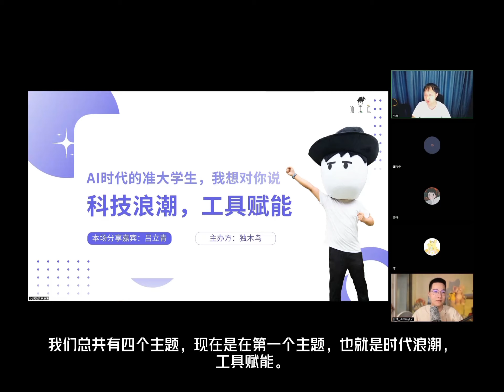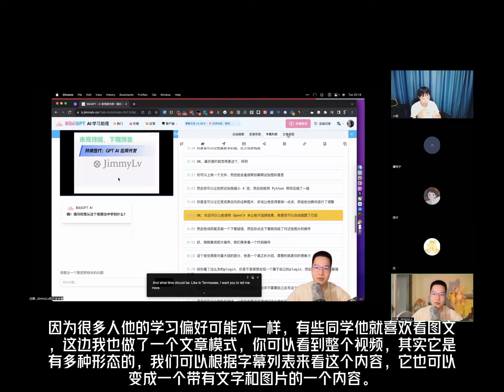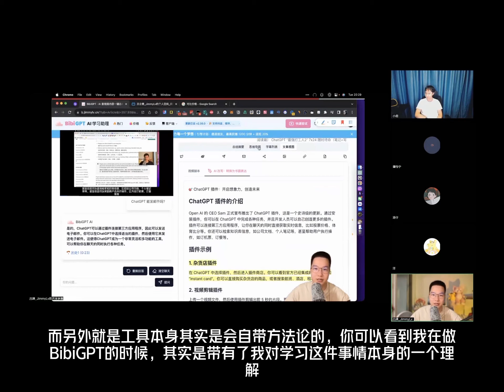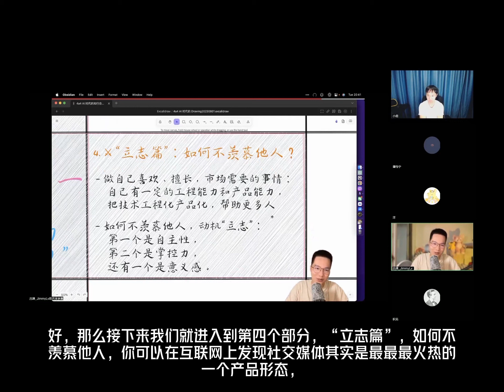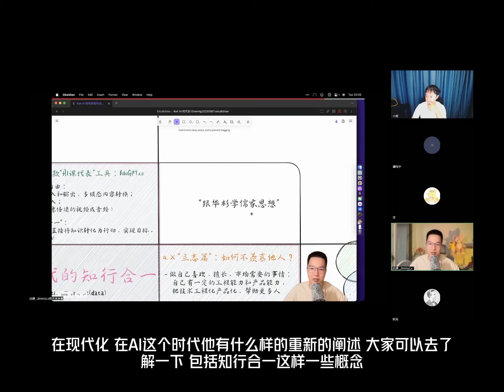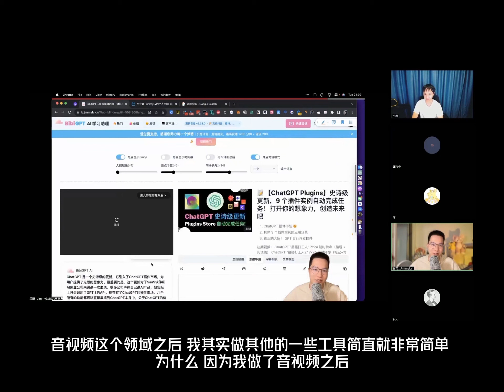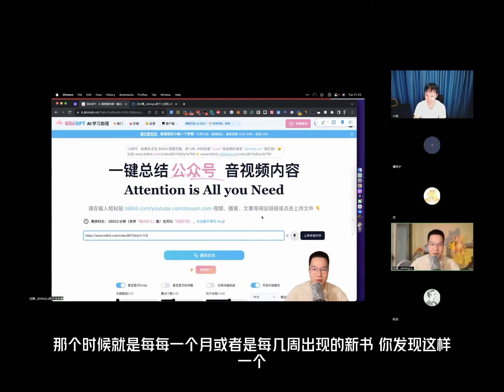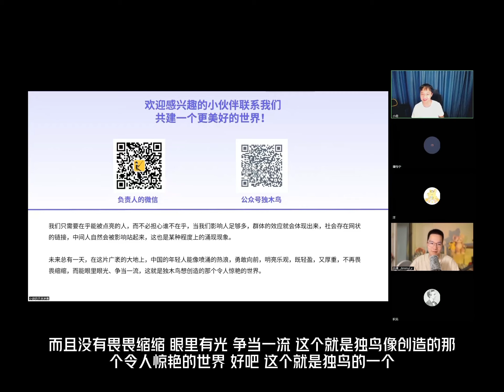吕立青：Al 时代的知行合一（独木鸟 公益分享：「AI时代的准大学生·我想对你说」）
浏览器插件版本已上线，欢迎大家体验！

00:00 0. 前言 & 主题介绍
04:28 1. BibiGPT 学习的自由
16:16 2. 反思：AI 摘要的问题和局限性
23:04 3. 主动学习：学习的摩擦力
30:14 4. "立志篇"：如何不羡慕他人？
40:50 5. QA 问答 ＆ 交流环节
01:02:47 「AI时代的准大学生·我想对你说」